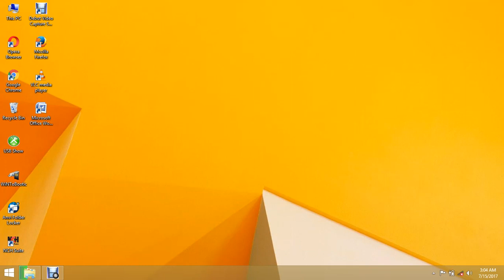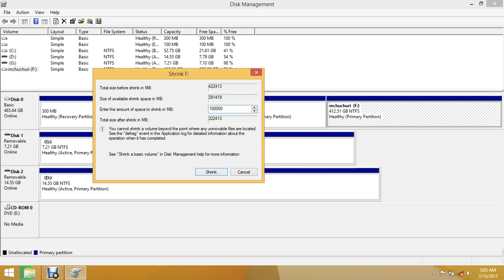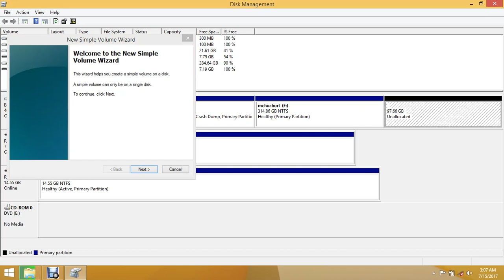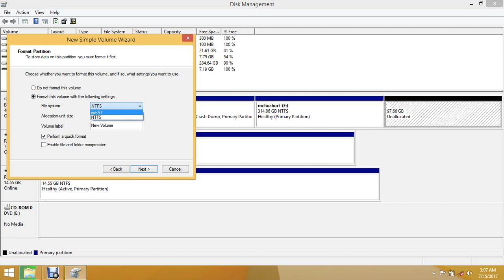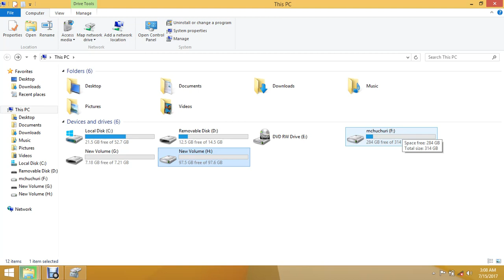create disk partitions on window 8